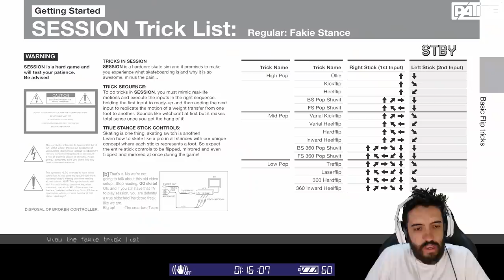SIMULADOR REALISTA DE SKATE! SESSION GAMEPLAY - INCRÍVEL!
Hoje vídeo gameplay de SESSION! Um simulador de SKATE realista e IRADO! Será o SKATE 4 novo? haha! Se liga! BAIXE O APP DO PATIFE ♥

- Máquina Gamer
GeForce RTX 2080 TI
I9 9900k
32 GB Ram XPG Adata

Odyssey Z
GeForce GTX 1060
i7 8750
24 GB de RAM

É nóixx!